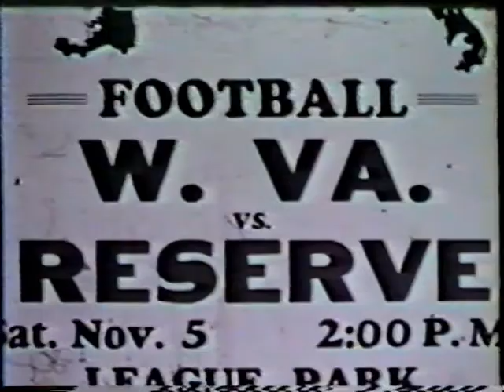Sun Bowl January1st 1941 Western Reserve University vs. Arizona State Teachers College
Cleveland football history. we won! The 1941 Sun Bowl was held New Years Day and pitted the Arizona State Bulldogs from Arizona State Teachers College at Tempe in Arizona, and the Western Reserve Red Cats from Western Reserve University in Cleveland Ohio, today called Case Western Reserve University.

Players with impact included Steve Belichick (father of NFL head coach Bill Belichick), Joe Hernandez, Wayne Pitts, Hascall Henshaw, Richard Booth and Johnny Ries.